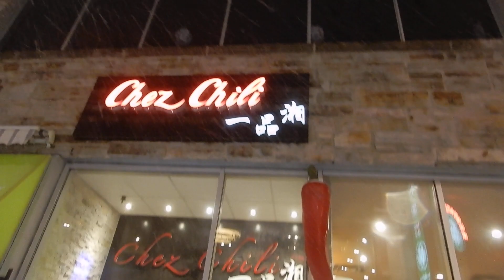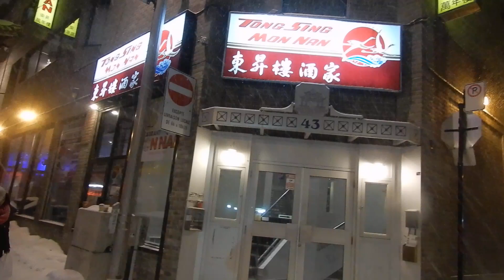WALKING IN CHINATOWN MONTREAL WITH HEAVY SNOW FALLING 01-22-18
ON DE LA GAUCHETIERE STREET.